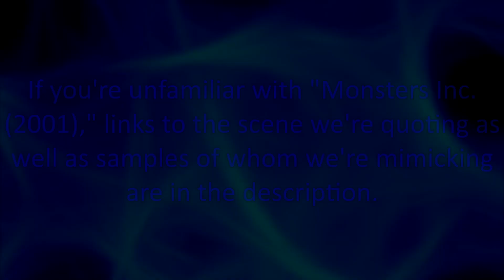"Monsters Inc." Waternoose Confronts Sulley Scene Performed in Various Voices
Megatron, Optimus Prime, Sam Witwicky, and Harold Ramis, among a few others, perform the climax of Monsters Inc.